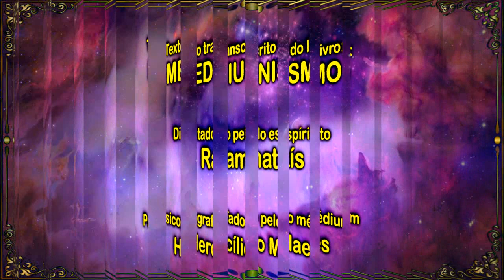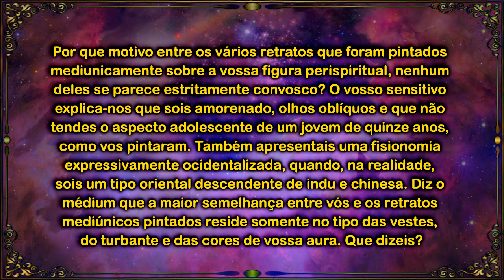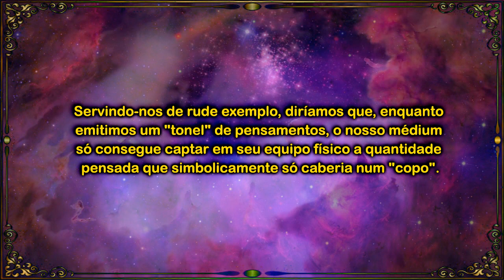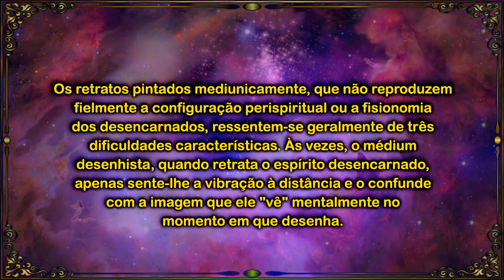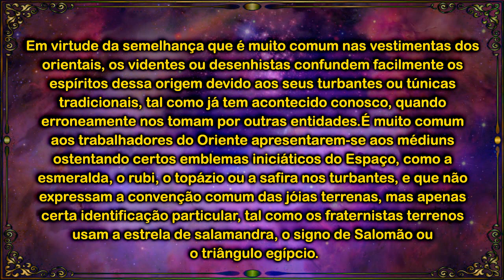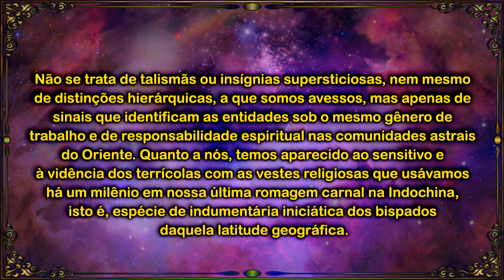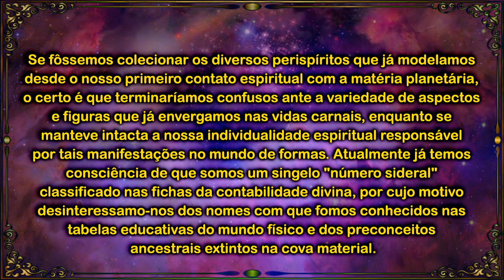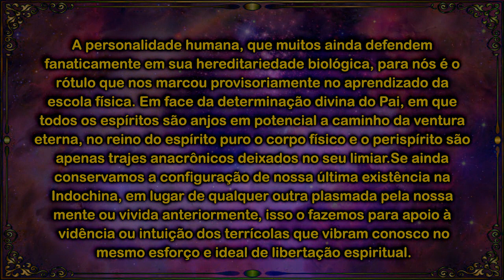Ramatís explica: Os Retratos Pintados de Ramatís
Os retratos pintados de Ramatís

PERGUNTA: — Por que motivo entre os vários retratos que foram pintados mediunicamente sobre a vossa figura perispiritual, nenhum deles se parece estritamente convosco? O vosso sensitivo explica-nos que sois amorenado, olhos oblíquos e que não tendes o aspecto adolescente de um jovem de quinze anos, como vos pintaram. Também apresentais uma fisionomia expressivamente ocidentalizada, quando, na realidade, sois um tipo oriental descendente de indu e chinesa. Diz o médium que a maior semelhança entre vós e os retratos mediúnicos pintados reside somente no tipo das vestes, do turbante e das cores de vossa aura. Que dizeis?
RAMATÍS: — As diferenças comumente existentes entre a verdadeira configuração perispiritual dos desencarnados e as pinturas mediúnicas resultam mais propriamente dos efeitos imprecisos e muito comuns dos fenômenos de ideoplastia.
As idéias e os pensamentos produzem ondas e radiações que, por sua vez, devem formar imagens daquilo em que se pensa. No entanto, como as nossas são configuradas no plano da 4.a dimensão, nem sempre se ajustam com exatidão às formas tridimensionais da visão carnal. Assim, é muito difícil para os encarnados obter uma fotografia perfeita e exata das idéias ou das imagens que projetamos do Além sobre a mente dos médiuns intuitivos, videntes ou desenhistas. Mesmo quanto à exatidão das comunicações faladas ou psicografadas dos nossos pensamentos, ainda são raros os médiuns intuitivos que apanham a realidade intrínseca do assunto que desejaríamos transferir para o conhecimento do mundo material. Em comparação com a freqüência retardada dos acontecimentos do mundo material, ainda é muito grande o aceleramento ou a fuga vibratória dos fenômenos que se sucedem no mundo astral, do que resulta considerável desajuste no mesmo tempo da ocorrência. Como ilustração concreta dos nossos dizeres, basta dizer que o nosso médium, neste momento, mobiliza toda a sua capacidade psíquica para captar com êxito as idéias que formulamos do "lado de cá" e, no entanto, não consegue transferir fielmente para a matéria o assunto que sente na intimidade de sua alma. Servindo-nos de rude exemplo, diríamos que, enquanto emitimos um "tonel" de pensamentos, o nosso médium só consegue captar em seu equipo físico a quantidade pensada que simbolicamente só caberia num "copo".
PERGUNTA: — Poderíeis esclarecer-nos melhor o motivo dessa contradição entre o original-espírito e a cópia retratada mediunicamente?
RAMATÍS: — Os retratos pintados mediunicamente, que não reproduzem fielmente a configuração perispiritual ou a fisionomia dos desencarnados, ressentem-se geralmente de três dificuldades características. Às vezes, o médium desenhista, quando retrata o espírito desencarnado, apenas sente-lhe a vibração à distância e o confunde com a imagem que ele "vê" mentalmente no momento em que desenha. Noutros casos, as pessoas presentes ao trabalho mediúnico pensam fortemente em determinado espírito de sua simpatia, e o médium desenhista, então, confecciona o retrato conforme a figura que ele sente projetada na cortina astral, ignorando que se trata unicamente de imagem que foi pensada por um encarnado naquele instante.

Sem dúvida, a pintura então será tão perfeita ou imperfeita quanto for a capacidade e a fidelidade de quem a pensar. Finalmente, a maioria dos casos de imperfeição do desenho mediúnico provém mesmo da inabilidade e deficiência técnica do médium desenhista, que por vezes ainda se junta a uma faculdade incipiente e incapaz de pressentir com proficiência o modelo desencarnado.

Em virtude da semelhança que é muito comum nas vestimentas dos orientais, os videntes ou desenhistas confundem facilmente os espíritos dessa origem devido aos seus turbantes ou túnicas tradicionais, tal como já tem acontecido conosco, quando erroneamente nos tomam por outras entidades.

É muito comum aos trabalhadores do Oriente apresentarem-se aos médiuns ostentando certos emblemas iniciáticos do Espaço, como a esmeralda, o rubi, o topázio ou a safira nos turbantes, e que não expressam a convenção comum das jóias terrenas, mas apenas certa identificação particular, tal como os fraternistas terrenos usam a estrela de salamandra, o signo de Salomão ou o triângulo egípcio. Não se trata de talismãs ou insígnias supersticiosas, nem mesmo de distinções hierárquicas, a que somos avessos, mas apenas de sinais que identificam as entidades sob o mesmo gênero de trabalho e de responsabilidade espiritual nas comunidades astrais do Oriente.

Texto transcrito do livro: "Mediunismo".
Ditado pelo espírito Ramatís.
Psicografado pelo médium Hercílio Maes.